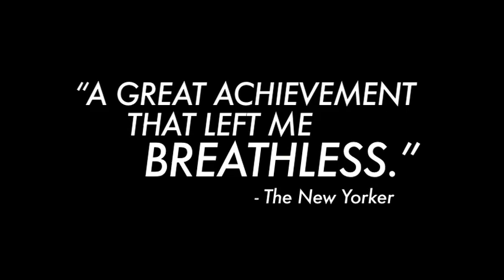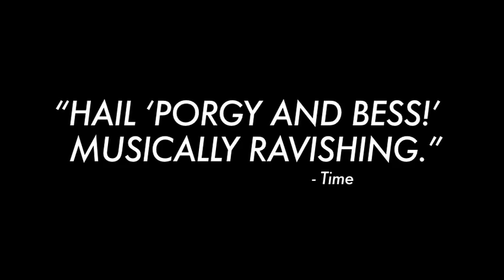The Gershwins' Porgy and Bess - A Peek Inside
A peek inside The Gershwins' Porgy and Bess from the sold-out run at the American Repertory Theater in Cambridge, MA.